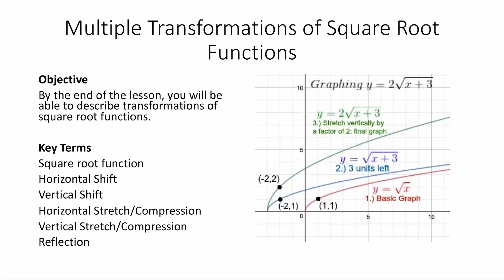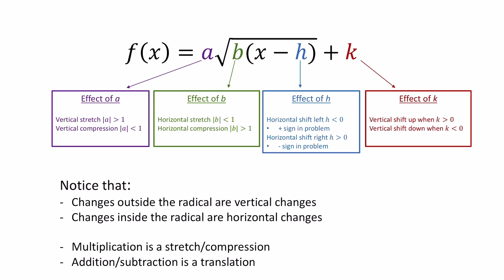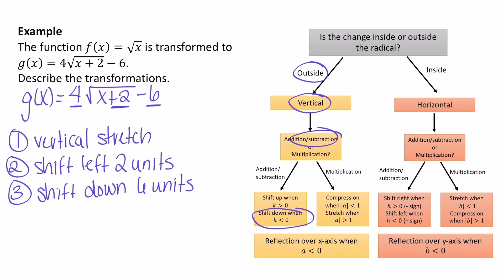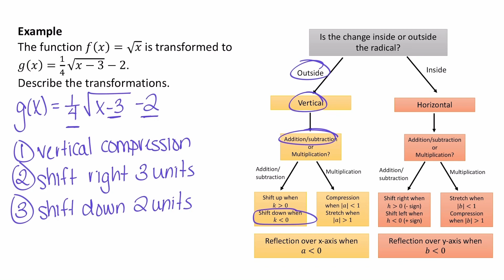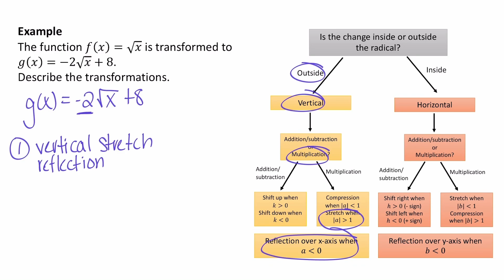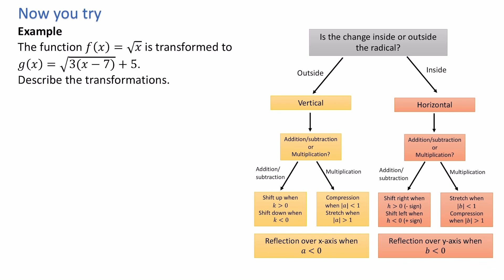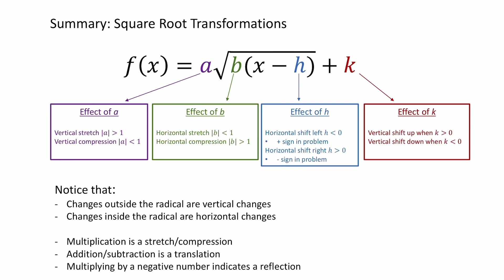6.05 Transformations of Square Root Functions-2